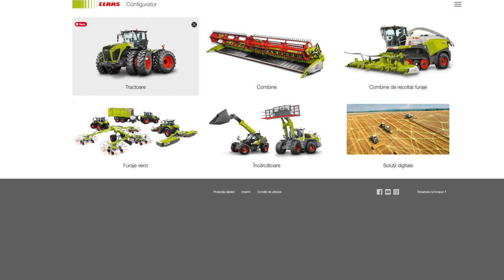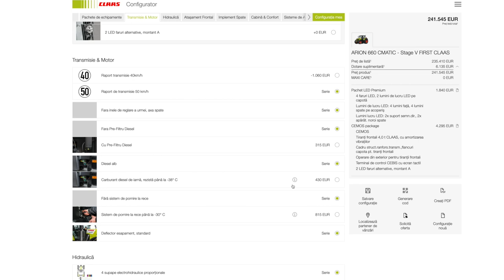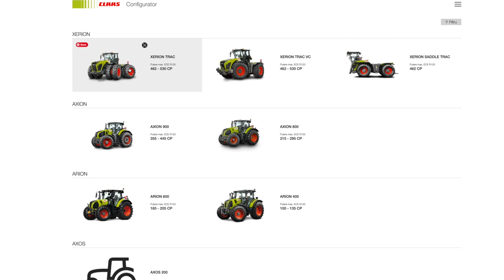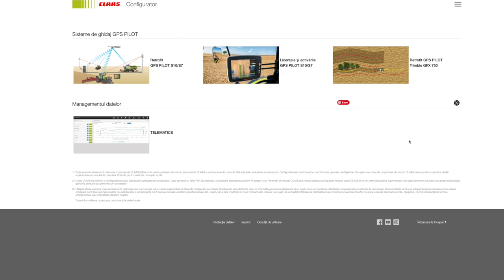Noul CLAAS Configurator pentru clienți este online în România HD 1080p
Acum poti sa-ti configurezi utilajul preferat Claas.
Configuratorul CLAAS vă permite să obțineți o ofertă personalizată de la un dealer ales prin intermediul localizatorului online de dealeri.